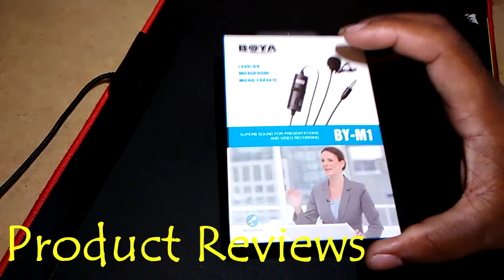Raidmax Alpha Prime Mod Pt 1 The breakdown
Today we start the mod process on the Alpha Prime RGB Case! First things first ... tear it apart ... It's demo day baby!

*Full Disclosure : I received a product sample to make a review. I was not paid to make this video. My opinions expressed in the video are my own. My integrity is not for sale.